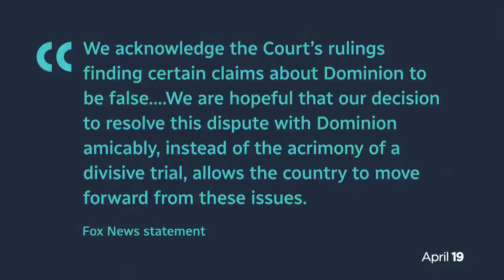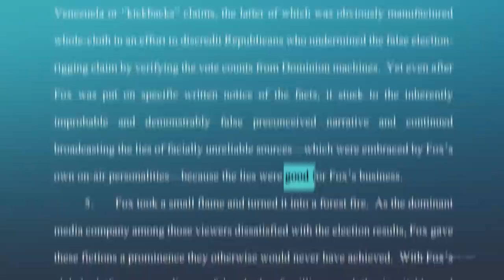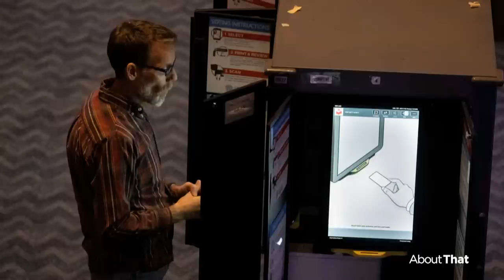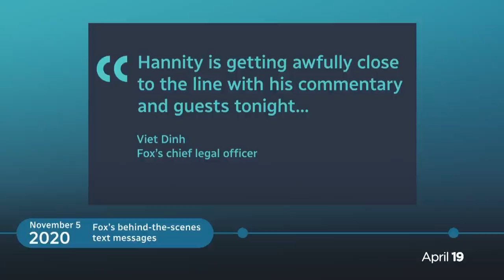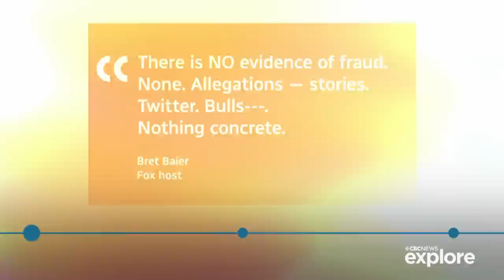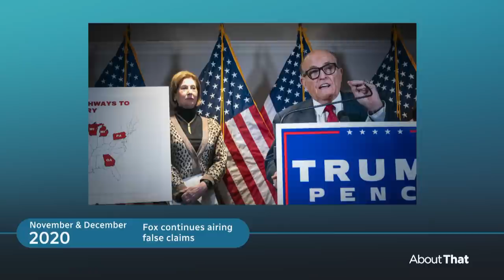The $787M Fox News settlement, explained | About That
Fox Corporation and Fox News reached a last-minute $787.5-million US settlement in a defamation lawsuit with Dominion Voting Systems. Andrew Chang explores why Fox chose to settle, and what it could mean for the future of news.